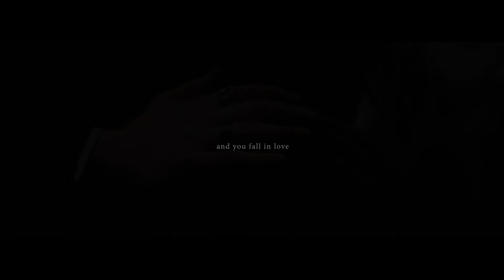THE STORY OF LOVE - International Couple Wedding Captured in Porto, Portugal | Localgrapher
Love can move mountains and this international couple wedding video definitely confirms that!

On your wedding day, one must-have thing to own is incredible photos of you and your better half. All I can hear is that a photo shoot session is inevitable. After all, a picture is worth way much more than a thousand words.

When it comes to finding and hiring a professional wedding photographer or videographer, Localgrapher is no doubt the right choice. Not only you can easily approach us through our website, but also we will help you capture the irreplaceable moments of your big day that will never be forgotten.

If you're looking for the best photographer or videographer to capture memories from your wedding, honeymoon, secret proposal or even family vacation anywhere in the world, you'll definitely find one